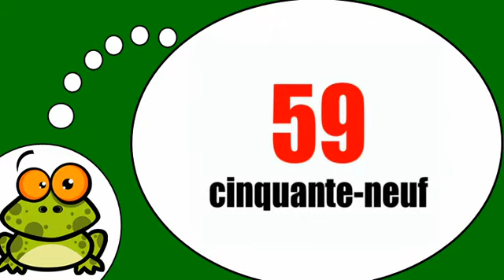J'apprends à écrire # 50 60